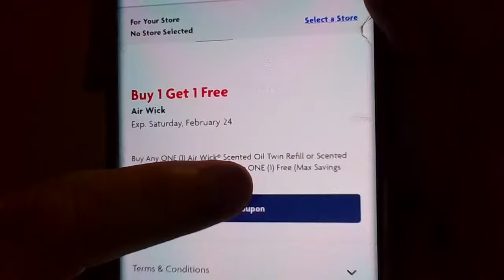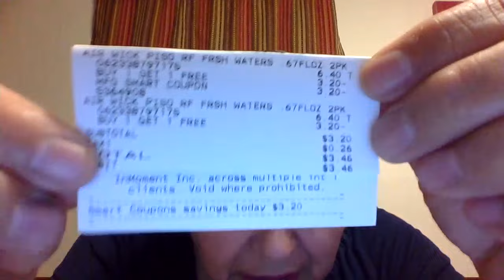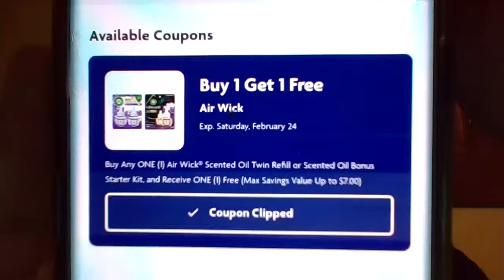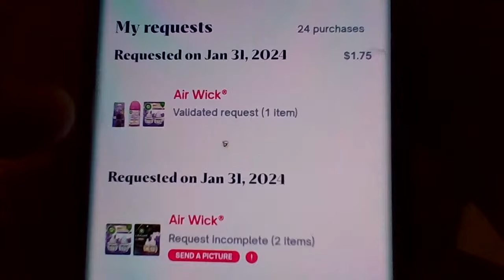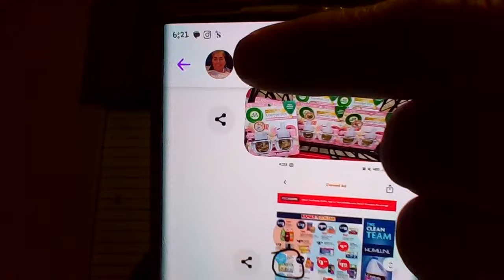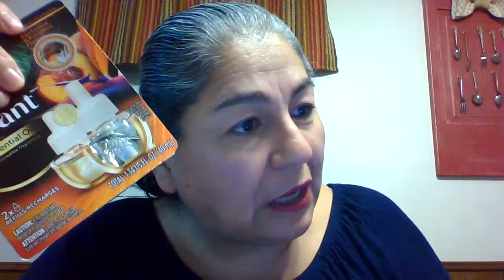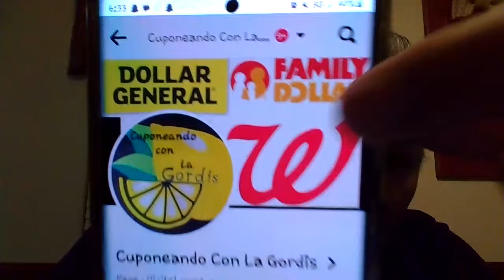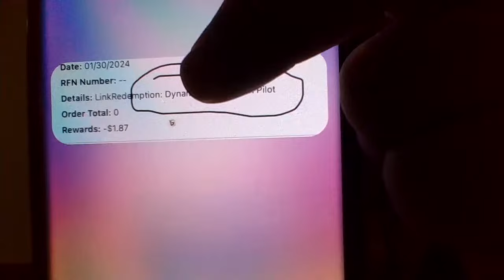(ENG min 20:40) Me fui por mis AirWick a FD! 1/31/24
Codigo de referencia para SHOPKICKS: BLUE227492

para comprar cupones ANTES que salgan para todos